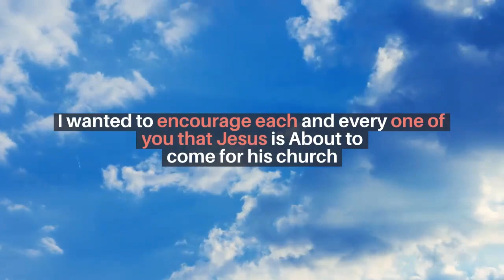Pray So You Are Worthy TO Escape In The Rapture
If you are led make a contribution to this